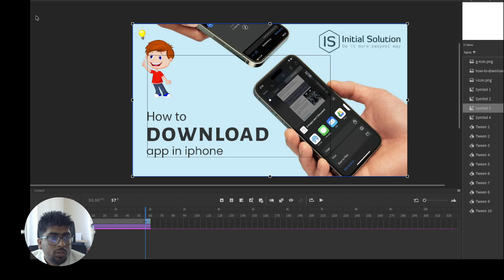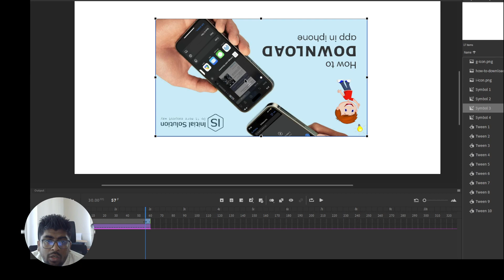How to flip an image in adobe animate 2024 | Skill Wave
Step 1: Select the object.
Step 2: Select Modify, Transform, Flip Vertical, or Flip Horizontal.